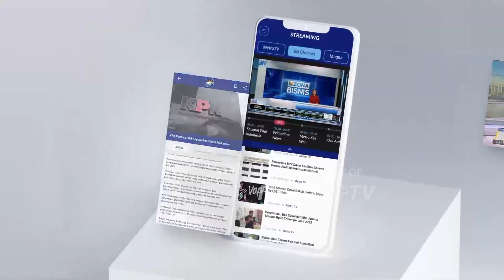Surya Paloh Kunjungi Tugu Bung Karno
MetroTV, Di tengah padat nya agenda kampanye akbar, Ketua Umum Partai NasDem, Surya Paloh memberikan penghormatannya terhadap sang proklamator Republik Indonesia dengan mengunjungi Tugu Bung Karno di Kota Palangkaraya Kalimantan Tengah.